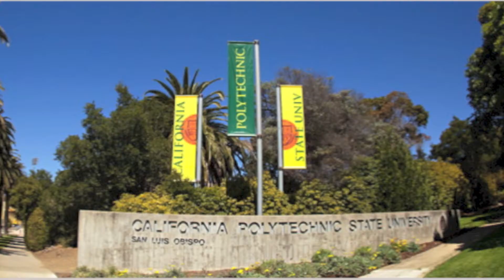23 Greeks WOW 2013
Video we made for our FAC group during WOW training